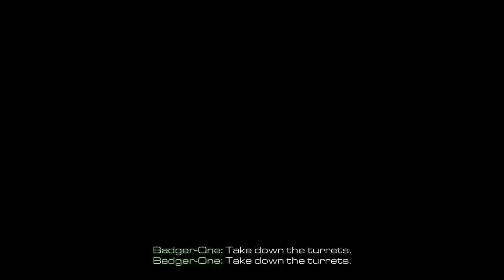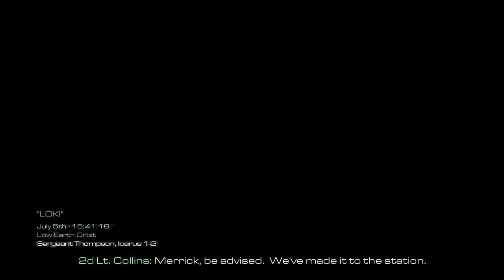Call of Duty® Ghosts part 15